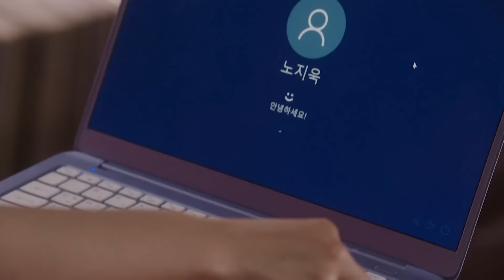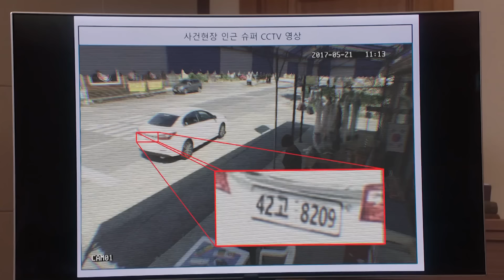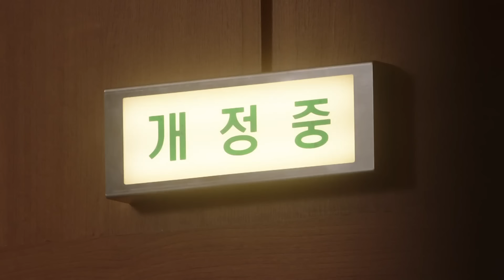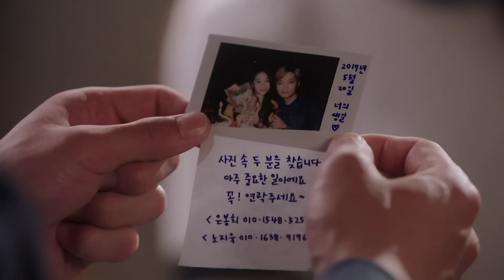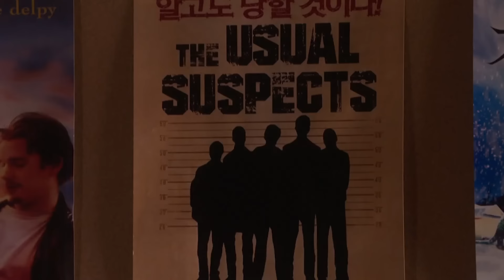[수상한파트너] 이런 눈빛으로 부탁하면 어떻게 거절해요.. 마음이 정리되고 있는 건지 모르겠다.. | EP 7-2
수상한 파트너 (Suspicious Partner)
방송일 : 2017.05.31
출연진 : 남지현, 지창욱, 권나라, 최태준 외 출연